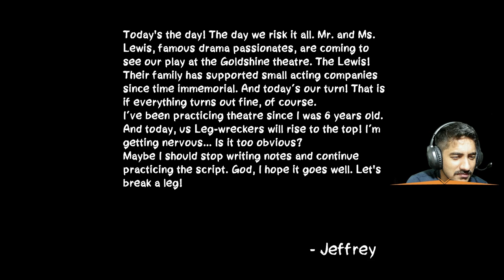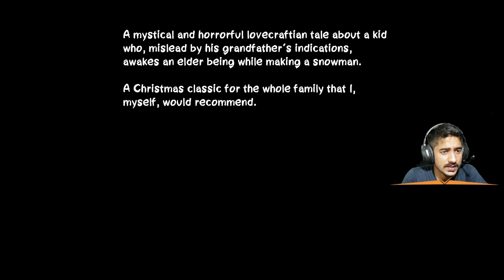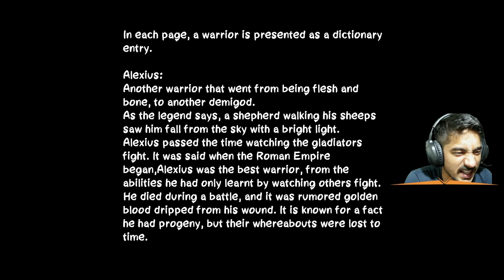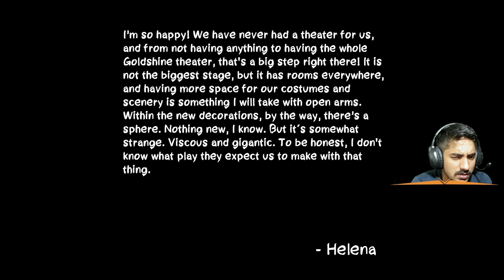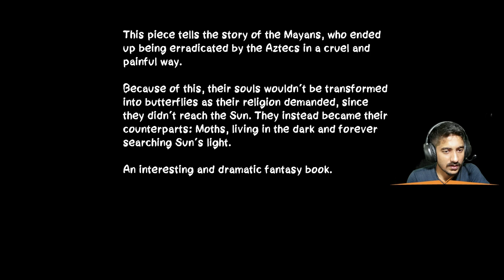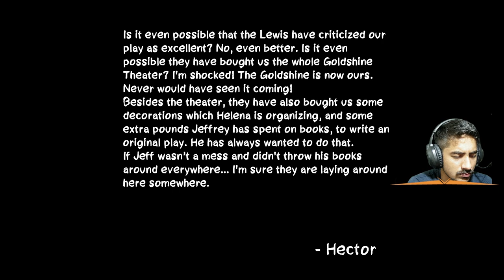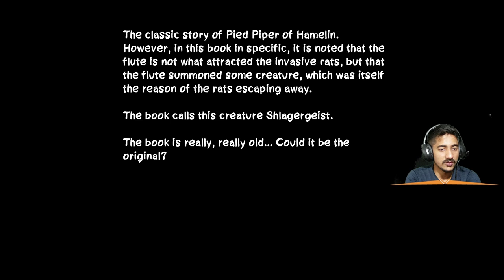Horror behind the curtains